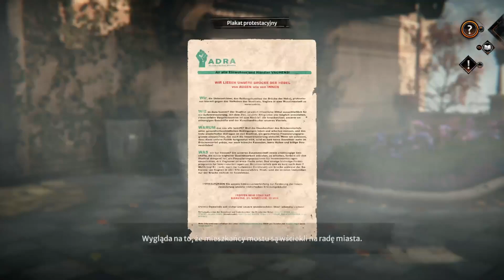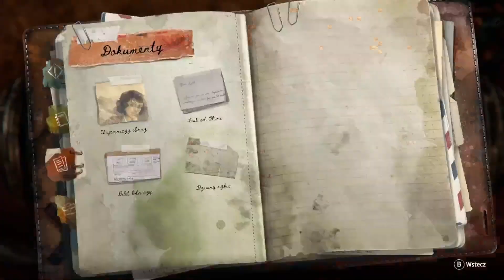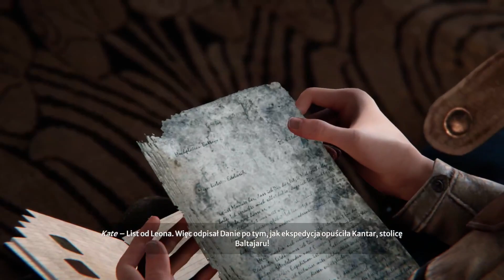Syberia - The World Before cz.11 Vaghen - Dawny dom Dany